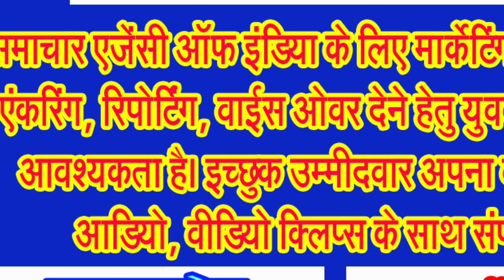दो दशकों में लाखों खर्च करने के बाद भी बारिश में जलमग्न क्यों हो जाता है शहर का बुधवारी बाजार!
कांग्रेस शासित नगर पालिका परिषद की जनविरोधी नीतियों के खिलाफ कार्यवाही से क्यों कतरा रही सत्ताधारी भाजपा!